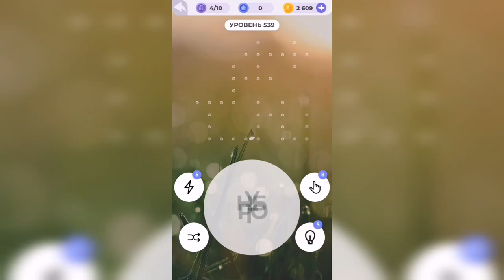Линия слова / Северный край / Уровень 539